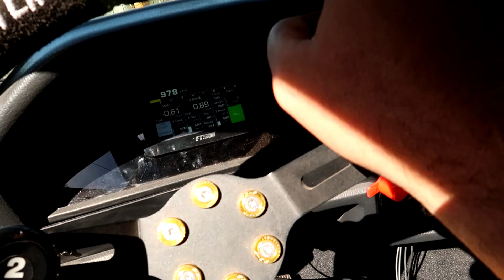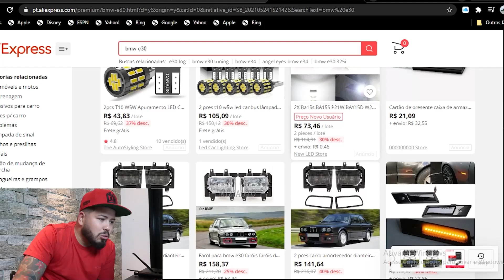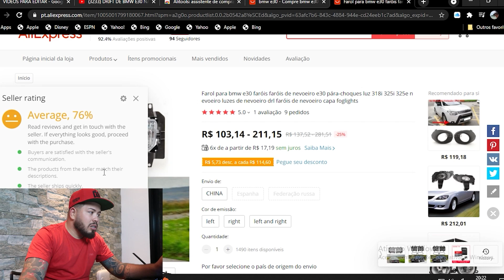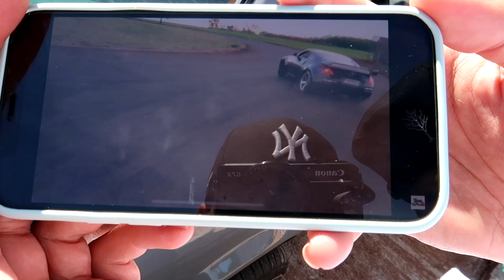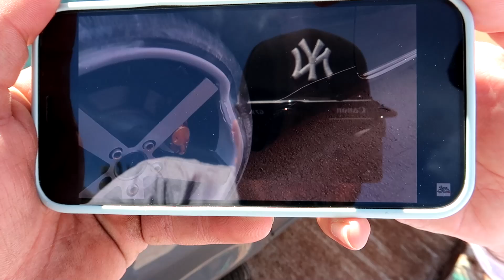BATI A BMW FAZENDO DRIFT EM CASA